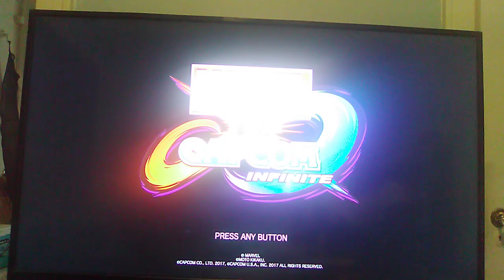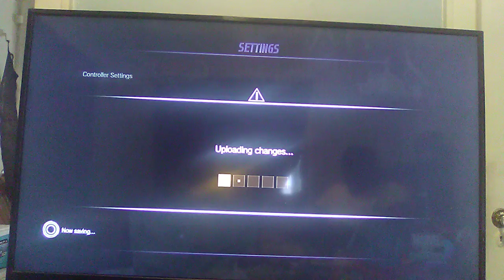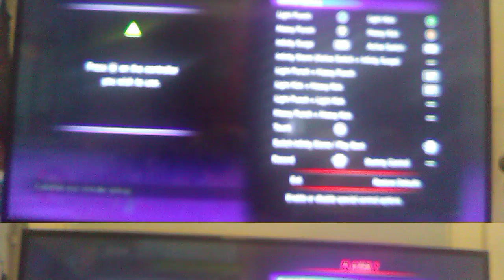8 Matches Played [Marvel Vs Capcom Infinite] [Road To 1K] Read Description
Mario Won 5x
I won 3x

Shout-outs are tommorow through Sunday